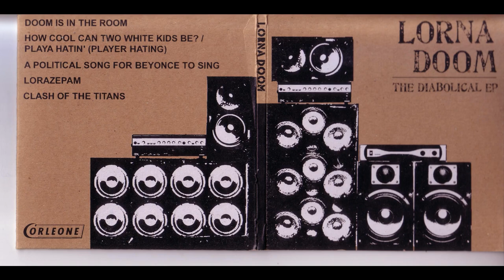Lorna Doom - Lorazepam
From Release: The Diabolical EP
Label: Corleone Records ‎– none
Format: CD, EP
Country: US
Released: 2007
Genre: Hip Hop

Beach Boys + Pixies samples.